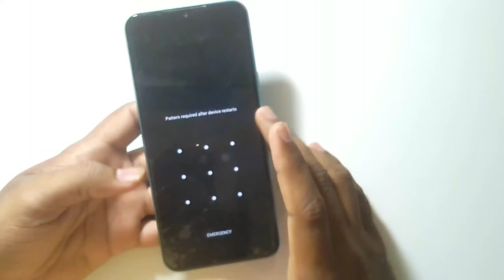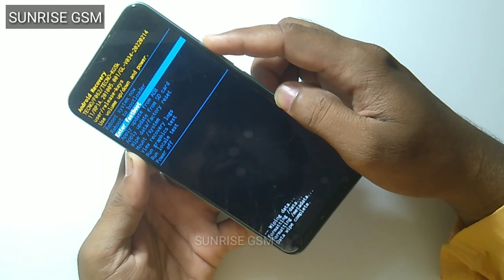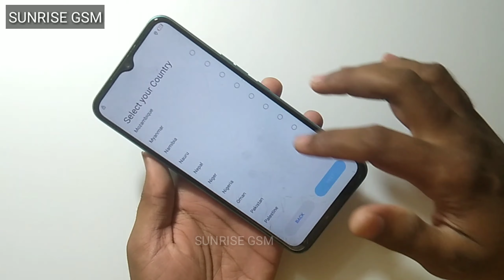Tecno spark 8C hard reset Android 11 without PC || Tecno KG5k Pattern Lock Remove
Tecno Spark 8C Hard Reset SCREEN UNLOCK  FINGERPRINT REMOVE PATTERN UNLOCK